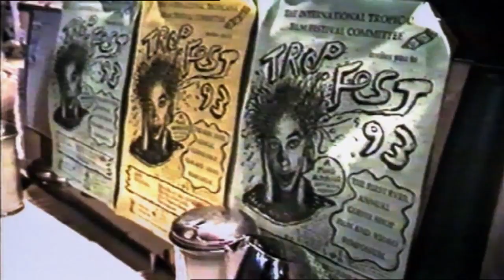CGU - Tropfest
Sound recorded and mixed at Risk Sound by Dylan Stephens in Melbourne for Cummins&Partners.